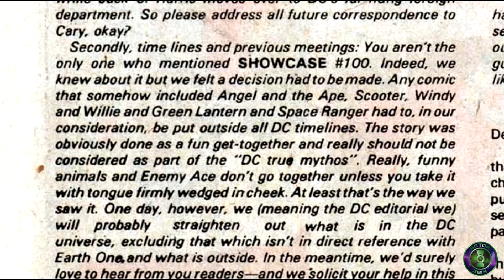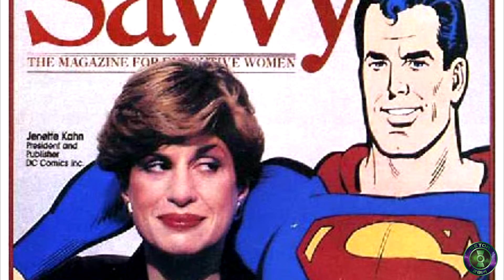[Parte 0 de 8] - Assista esse vídeo antes de ler a Crise nas Infinitas Terras - NO FIM TEM SURPRESA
E no vídeo de hoje vamos preparar você para a leitura da Crise nas Infinitas Terras, como surgiu essa saga? Onde estava cada herói antes desse evento? Tudo isso e muito mais. Assista até o final, tem uma surpresa.

Assista nossos vídeos preparando para a Crise